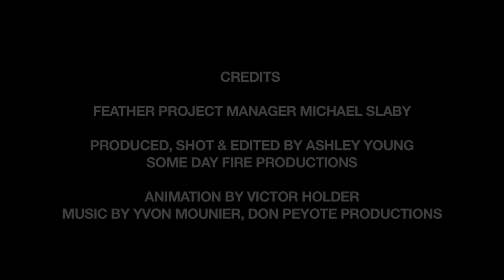Ta'Kaiya Blaney Sings Earth Revolution at the New Earth Eco-Village, Rio de Janiero, Brazil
Featuring Singer/Songwriter and Actress Ta'Kaiya Blaney, age 11, of the Sliammon First Nation in Vancouver, Canada. Ta'Kaiyah is a youth leader who played an active role at the June 2012 Rio+20 UN Conference on Sustainable Development advocated on behalf of the rights of indigenous people in Canada and around the world. Filmed on location at the Aldeia Nova Terra/New Earth Eco-Village in Rio at the Sacred New Earth Gathering - Interfaith Gathering. Tribal elders from Native American tribes across North America and Central and South America gathered together with spiritual leaders of every tradition and also youth voices for a sustainable future at the New Earth Eco-Village to come together in support of building "the future we want." In this clip, Ta'Kaiyah sings a song titled Earth Revolution, co-written with her voice teacher, asking world leaders to wake up to the state of the planet so impacted by unsustainable practices threatening the well-being of future generations—the "future we dread." It's time for an earth revolution!

Ta'Kaiya, 11, lives in North Vancouver and is from the Sliammon First Nation.

The song Earth Revolution calls on the Children of the Future, which Ta'Kaiya has named "Generation Now" to act now to save the earth "I'll do my part to fix what is broken, give back what we've taken..." before it is too late: "..because there won't be a tomorrow, if we don't change today." She attended the Earth Summit 2012 in Rio de Janiero. Ta'Kaiya attended as a delegate for the Indigenous Environmental Network (IEN). Ta'Kaiya spoke at the UN for the United Religions Initiative, an international organization she received UN accreditation from.